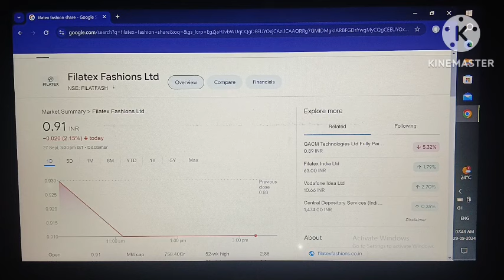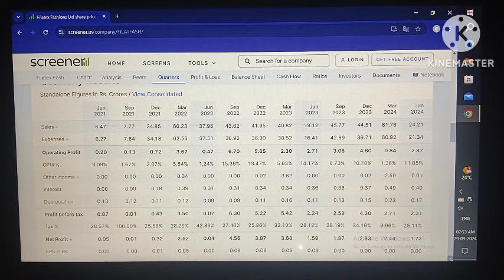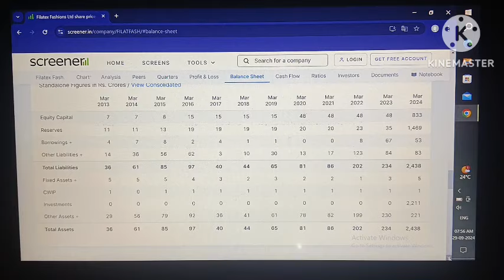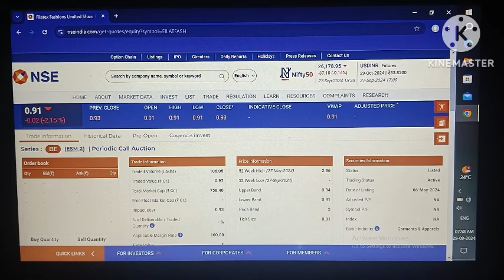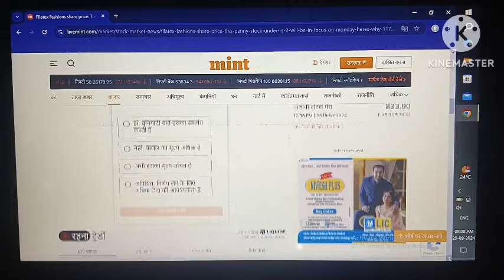Filatex fashion share latest news!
filatex fashion share news!
filatex fashion share,filatex fashion!
filatex fashion share analysis!
filatex fashions share latest news!
filatex fashions!
filatex fashion share news today!
filatex fashion latest news!
filatex fashions share!
filatex fashions latest news!
filatex fashions share price!
filatex fashion share latest news today!
filatex fashion stock news!
filatex fashions ltd!
filatex fashion stock!
filatex fashions share news!

Your quary:-
filatex fashions!
filatex fashions share!
filatex fashions ltd!
filatex fashion stock!